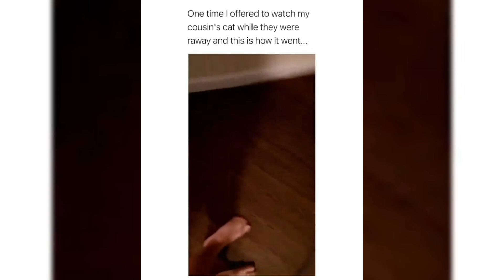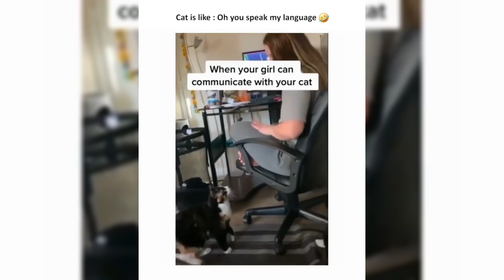Life With Cats Part 01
Life with a cat can turn into a real adventure! Moments with your cat range from utterly frustrating to pure fun. But they are never NEVER dull. Who else would wake you up at 4am in the morning running round the house like crazy and demanding food?Who’d crawl to you in the night while you’re watching a horror film and scare the hell out of you? But then your cat would snuggle up right next to you and it’s the best thing ever! So to capture these moments we created these videos that shows life with a cat.

some cat products that every cat needs:-

Petstages Cat Tracks Cat Toy:-

catit self groomer cat toy :-

PetSafe Cat and Dog Water Fountain -